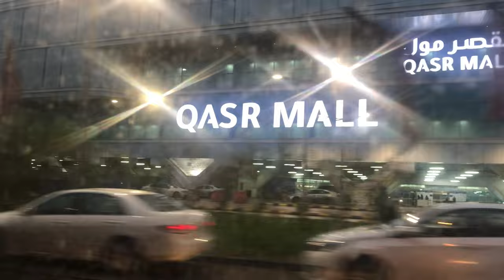COLD SEASON A NEW TRAVEL VLOG @RIYADH SAUDI ARABIA/ JOBBIE HEBRIO VLOGS